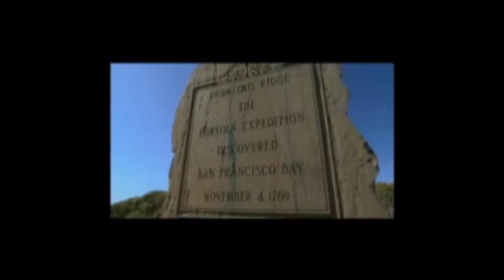Gaspar de portola, la pelicula..wmv